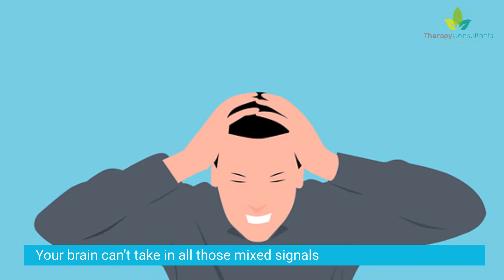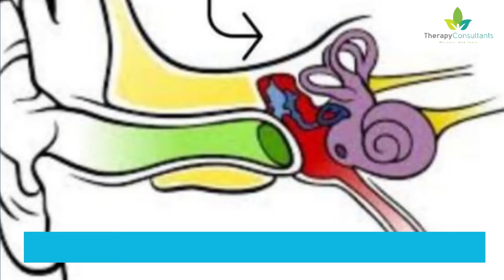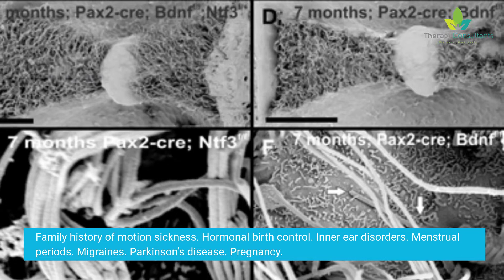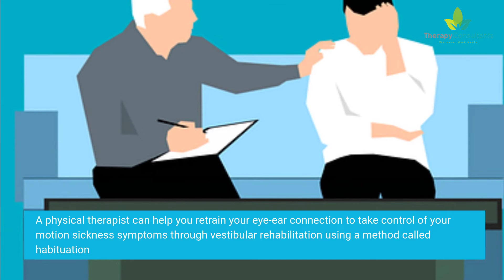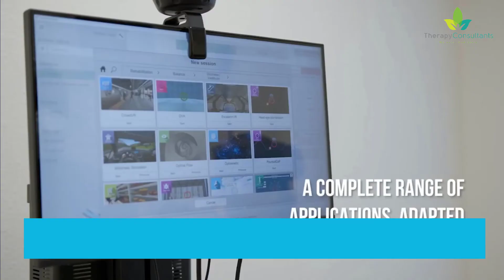What is Motion Sickness ? How is motion sickness managed or treated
The ancient Greeks and Romans knew about motion sickness. Even NASA has made note of it. So if you have this common ailment, you’re part of a long tradition.

People who get carsick, seasick or airsick are experiencing motion sickness. The condition causes cold sweats, nausea and vomiting. Women and children are more prone to motion sickness, but it can affect anyone.
Motion sickness is caused by movement such as riding in cars, boats, and amusement rides, or by seeing motion on a screen.

What Causes Motion Sickness?
You get motion sickness when there are conflicts among your senses. Say you’re on a ride at the fair, and it’s spinning you around and upside down. Your eyes see one thing, your muscles feel another, and your inner ears sense something else.

Your brain can’t take in all those mixed signals. That’s why you end up feeling dizzy and sick.